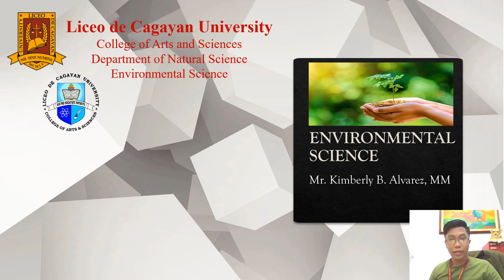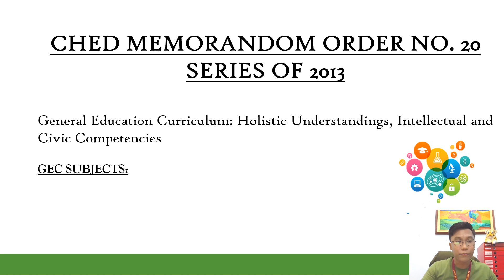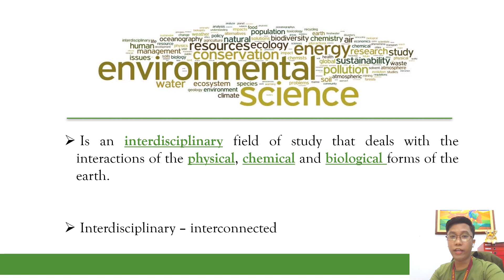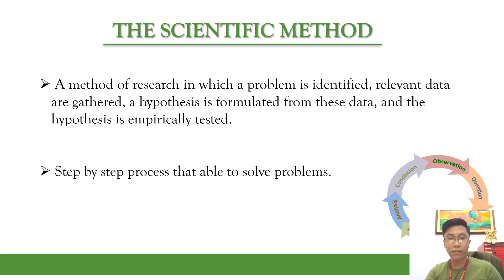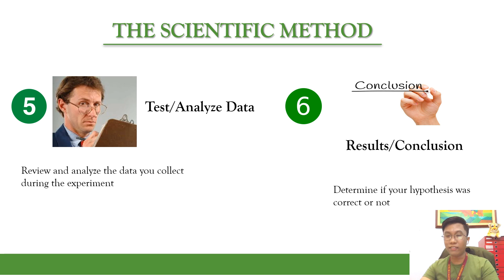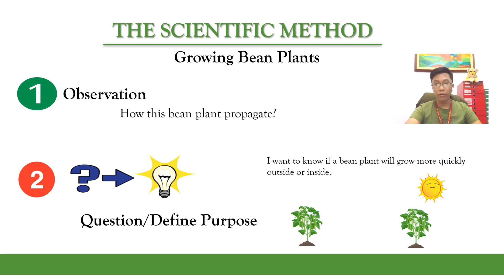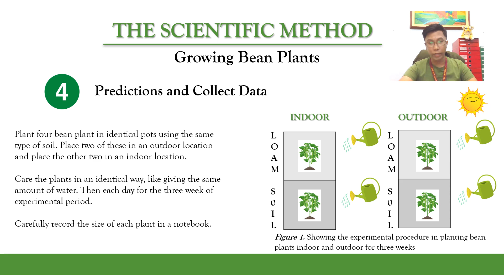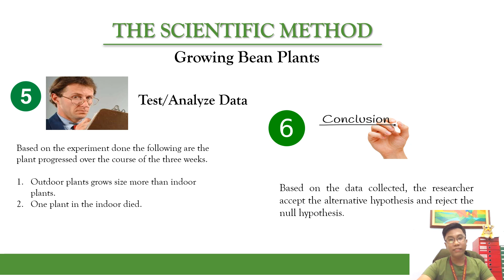Intro to Environmental Science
Students, please watch this made video of mine for you to understand easily the first topic which is the introduction to environmental Science. This is how I going to present each topic for the synchronous class. Quiz will be posted after watching and understanding the video.